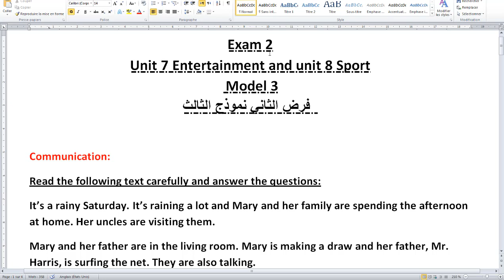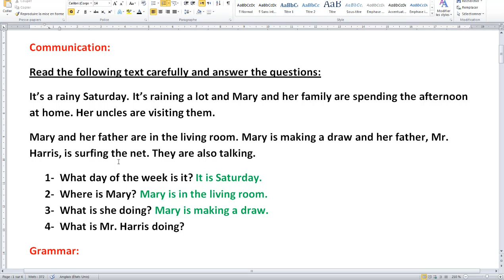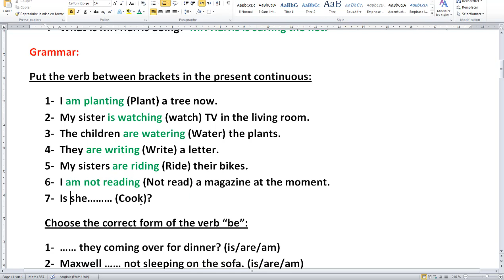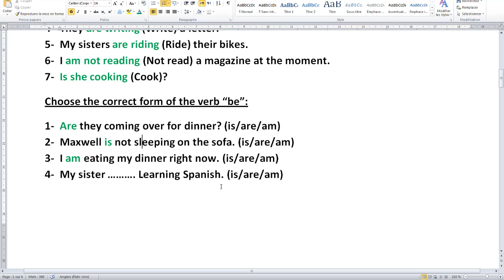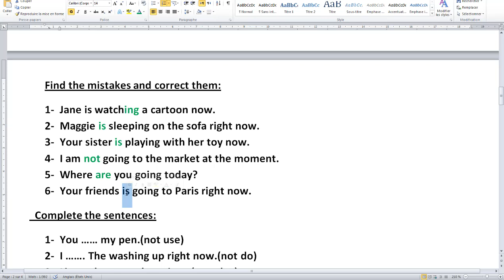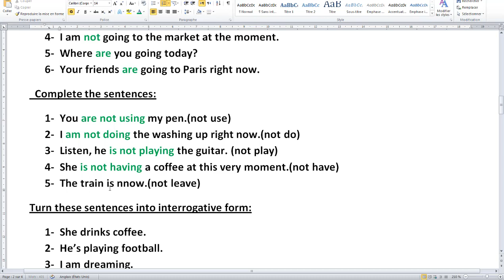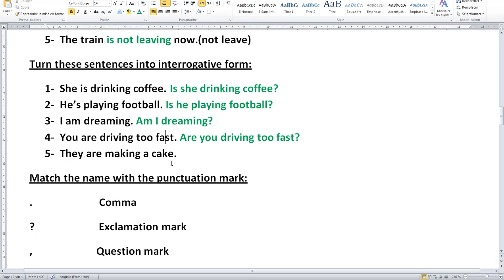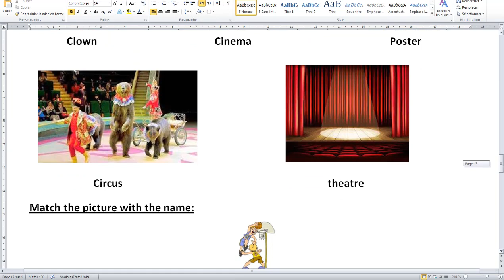الفرض الثاني الدورة الثانية اللغة الانجليزية السنة الثالثة اعدادي نموذج 3 unit 7 and unit 8